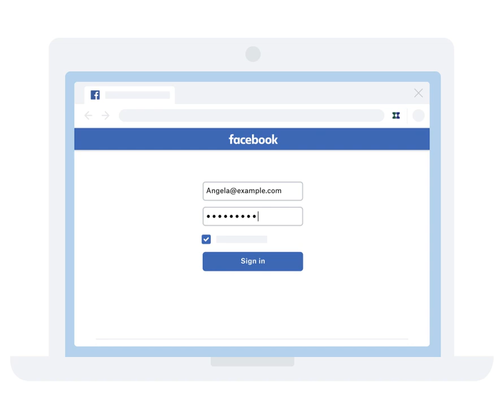Dropbox Password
euraNov vous accompagne dans la mise en place et la bonne prise en main de Dropbox au sein de votre entreprise.

Synchronisez vos mots de passe sur tous vos appareils. 🔑
🔒 Dropbox password facilite la connexion aux sites Web en mémorisant vos mots de passe et noms d’utilisateurs pour les remplir automatiquement sur vos espaces de connexion.

Connectez-vous facilement à n’importe quel site web.